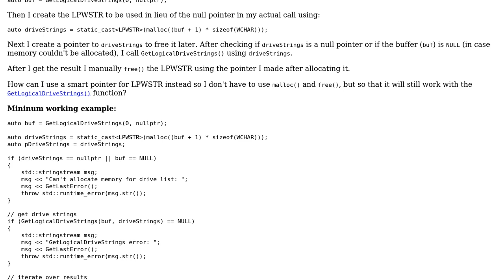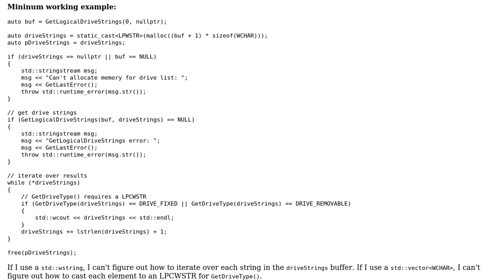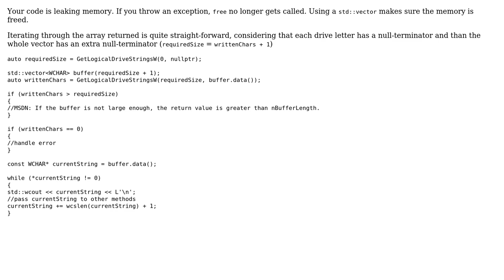Code Review: Memory management for fetching a list of drive letters on Windows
With thanks & praise to God, and with thanks to the many people who have made this project possible! | Content (except music & images) licensed under CC BY-SA | Music | Images & others | With thanks to user D. Jurcau user Dan and the Stack Exchange Network Trademarks are property of their respective owners. You are responsible for your own actions.